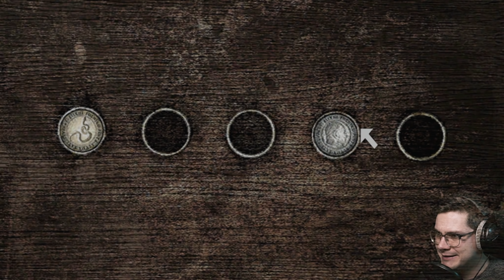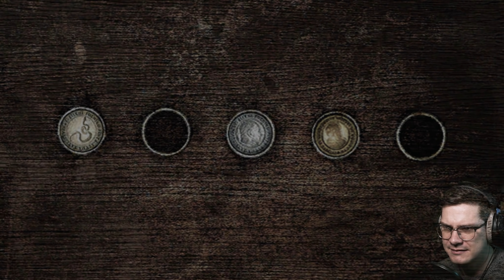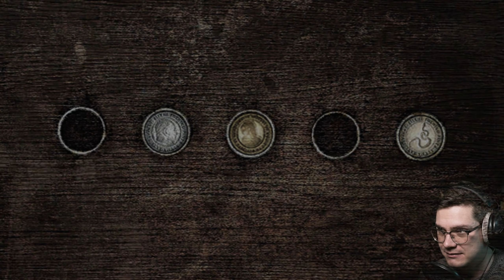Jetzt mit Begleitung! - Silent Hill 2 #07 - Time to Drei